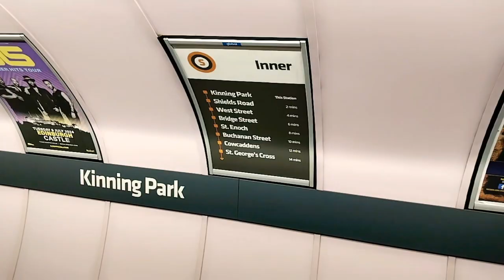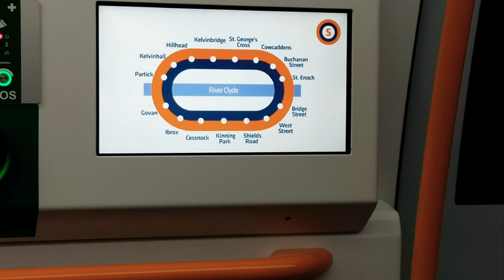Vlog | Glasgow Subway